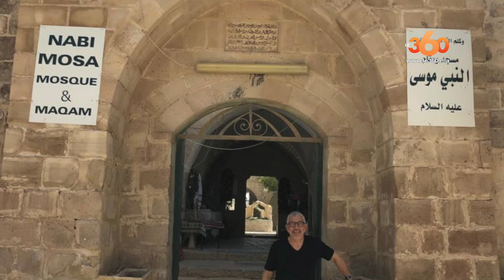Le360.ma • Abdelghani Aboufirass: un biker au service de la paix